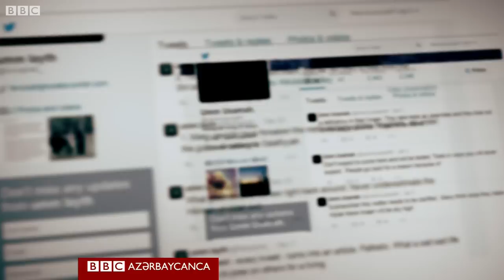İslam Dövlətinə qoşulan Qərb qadınlarının sayı niyə artır?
Son hesabatlara əsasən, İslam Dövləti qruplaşmasına qoşulmaq üçün Qərbdən Suriyaya yollanan gənc qadınların sayı artmaqda davam edir. "Strateji Dialoq İnstitutu" təhlil mərkəzinin bildirdiyinə görə İD döyüşülərinə qoşulan qadınlar arasında peşəkar ixtisasa malik qadınların da sayı artmaqdadır.

BBC Azeri: Azərbaycan və dünyada baş verən mühüm, maraqlı və yadda qalan hadisələr.